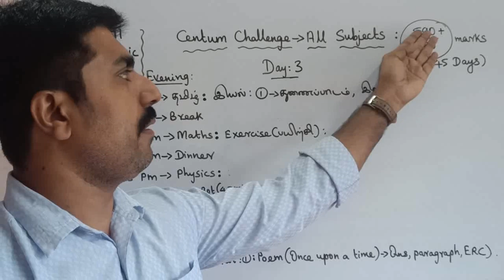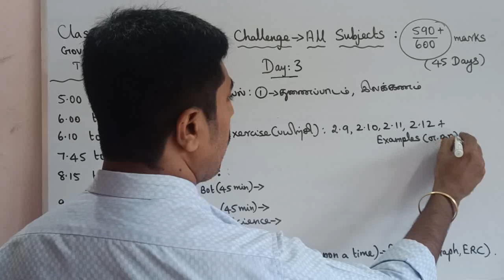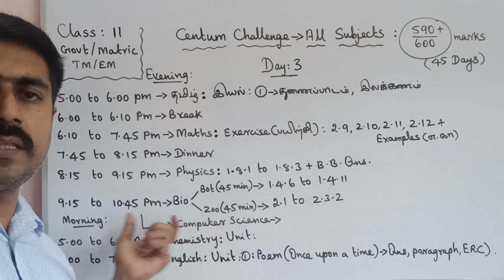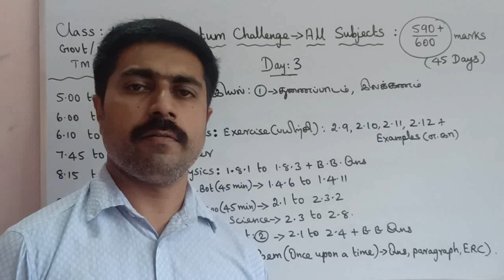Class 11|Day 3|Centum Challenge|Public (Annual) Exam|March 2023|all subjects|sky physics